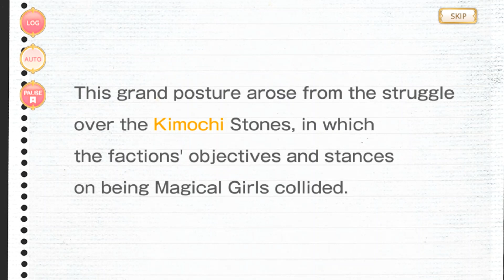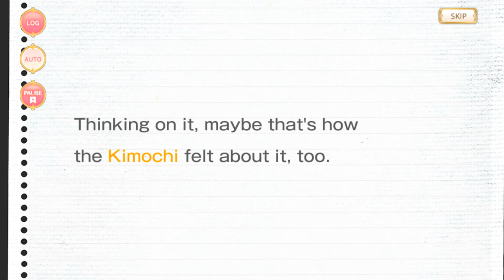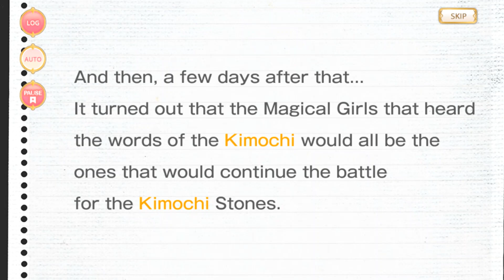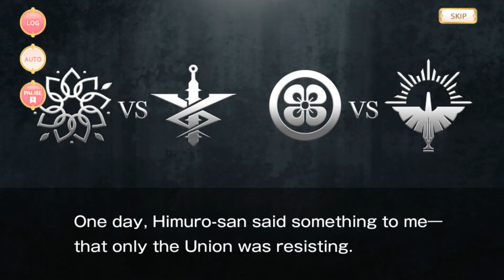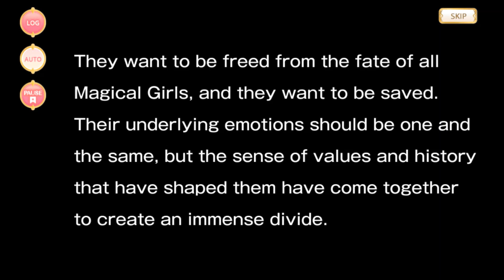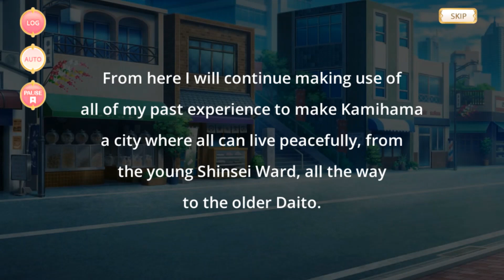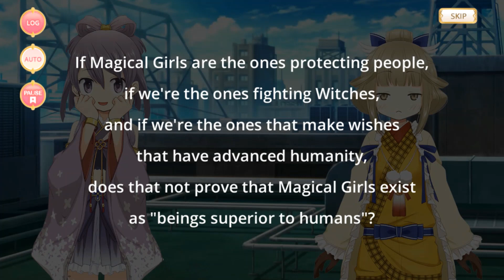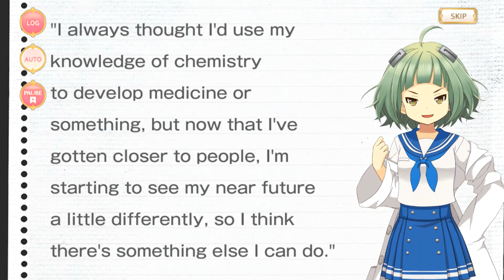Chapter 5 Episode 1 - Main Story Arc 2 - Magia Record (English - Honorifics Version)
Main Story - Arc 2 - Chapter 5 - Episode 1
English Text (Honorifics Version)

This story was translated by GoggleLad, based upon the initial translation by MochiDDR.  And a great many thanks to the community at Magia Union Translations for all their support for projects like this.  You can check out the community here (newcomers are always welcome, you don't have to be a translator):

Recording this story with the English text in-game was made possible thanks to the Magia Translate patch for Magia Record. You can learn more about the patch or download it by joining the Rayshift.io Discord server:

If you want to find more Magia Record translations like this one, I encourage you to check out the Master Translation Spreadsheet: